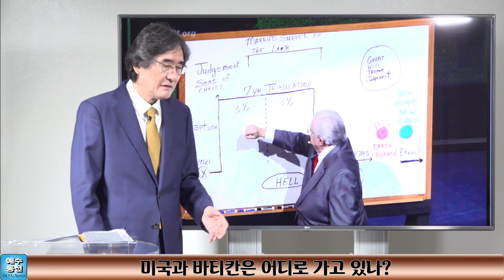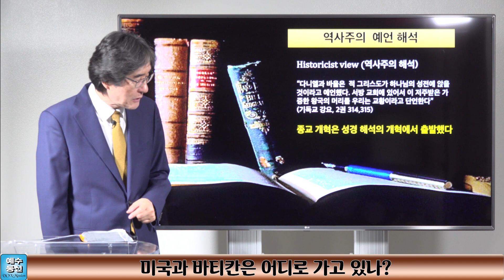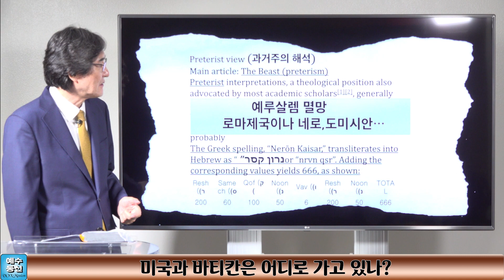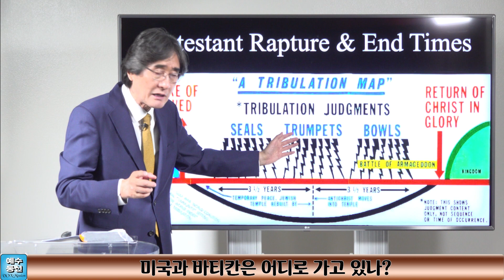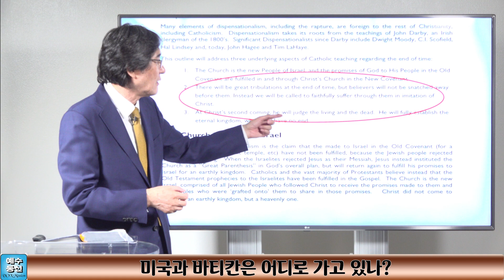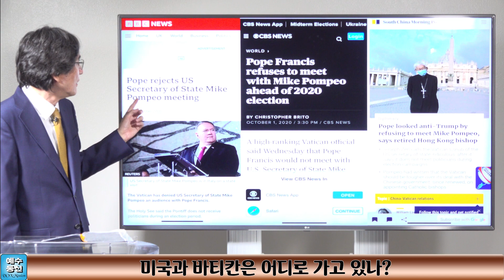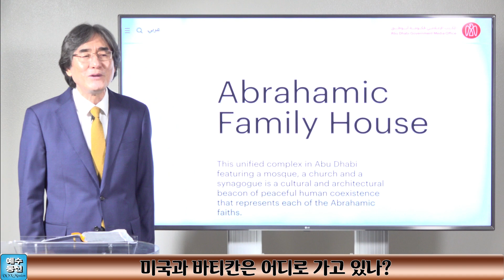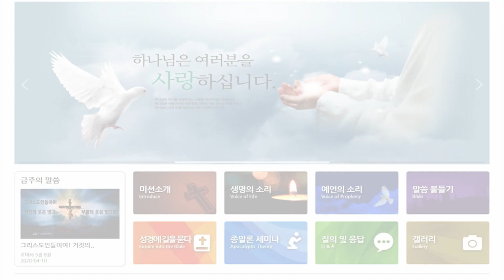재림의 서곡 37. 미국과 바티칸은 어디로 가고 있나?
미국과 교황청의 밀월 관계는 마지막 신성 동맹인가?
긴박한 역사적 현실에 대한 성경적 조명
주님의 재림은 얼마나 가까운가?